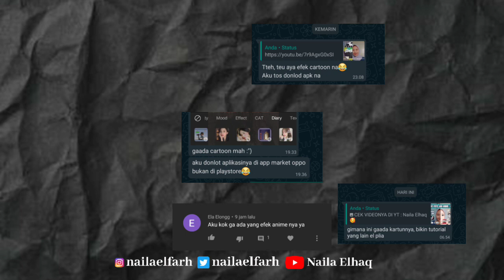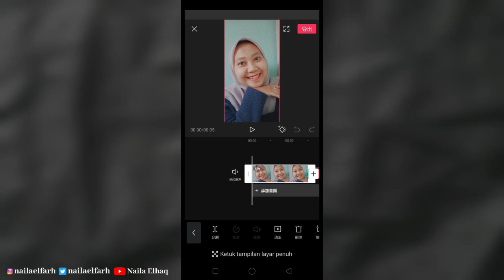CARA EDIT FOTO JADI ANIME PALING MUDAH PART 2, VIRAL !!!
Anime adalah sebuah  animasi dari Jepang yang digambar dengan tangan maupun menggunakan teknologi komputer. Sekarang ini sedang viral viralnya edit foto menjadi anime atau edit foto jadi kartun. Foto kartun saat ini sedang viral di aplikasi tiktok, banyak orang - orang yang mencari bagaimana tutorial edit foto kartun yang sedang viral tersebut. Jadi, di video kali ini aku akan membuat sebuah tutorial Cara Edit Foto Menjadi Anime / Kartun yang sedang viral di aplikasi tiktok, tidak hanya di tiktok tapi di aplikasi intagram pun sama.

Cara edit foto jadi anime part 2, karena ada beberapa yang di aplikasi snow nya gaada tools kartunnya, cek video ini ya. Selamat menonton🤗

Untuk link download ada dikomentar ya, untuk yang file Zip dari mediafire harus di ekstrak dulu, caranya: